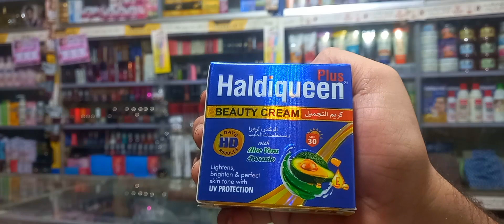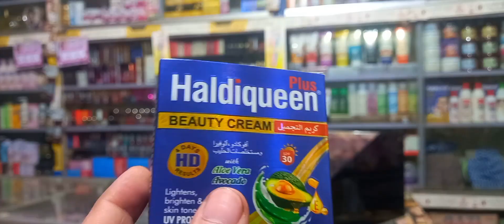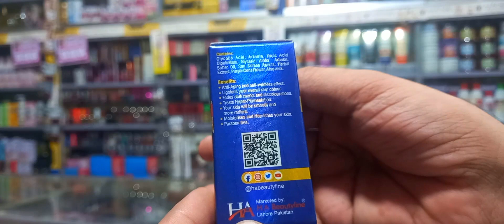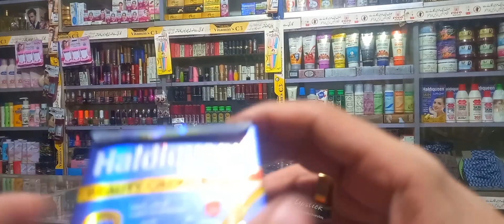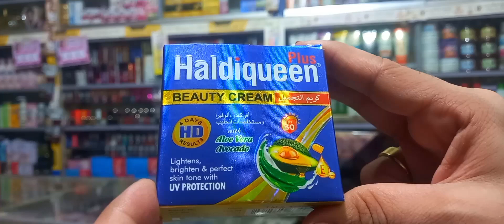Haldiqueen Plus Beauty Cream benefits in urdu hindi | lighten and perfect | skin tone